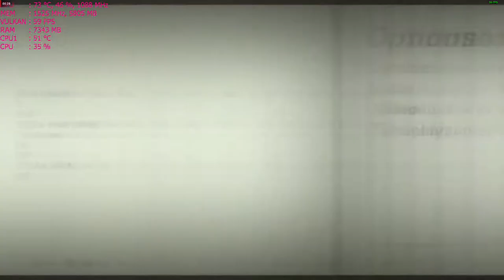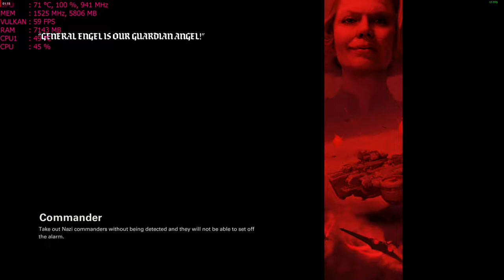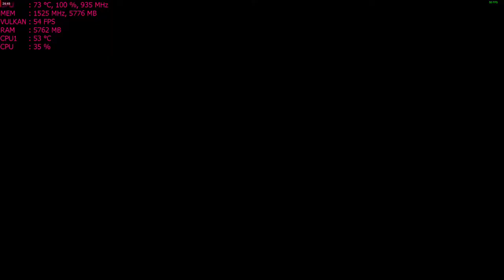Wolfenstein II PC on Mein Leben setting ; R9 390 at 1440p ; AMD FX-6300 overclocked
Cpu: Fx-6300 4.6ghz OC
Ram: 24gb DDR3 1600mhz
Gpu: MSI R9 390 8gb OC
OS: Win10 fall creators update, Recorded with Crimson Relive
Res: 1440p mein leben (maxed quality) settings